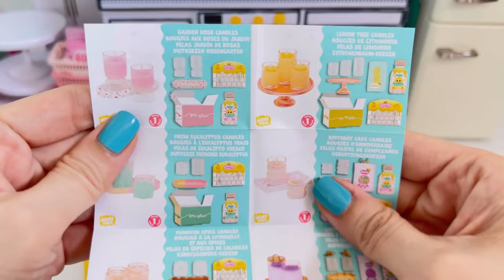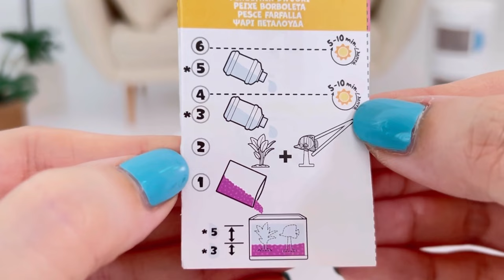NEW!! MiniVerse Make It Mini Lifestyle Opening!! Tiny Fishbowl!!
New Unboxing!!! Miniverse Make It Mini Lifestyle!! Tiny Fishbowl!!

Do you know "MiniVerse Make It Mini Lifestyle"? I recently found out about this and fell in love with this "MiniVerse Make It Mini Lifestyle". I have prepared an unboxing video for MiniVerse Make It Mini Lifestyle.❤️